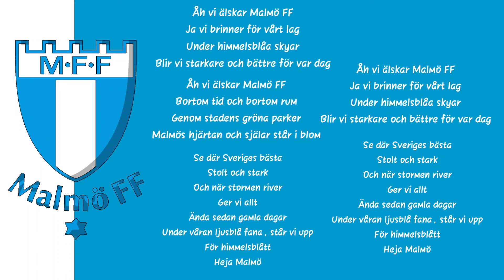Hymn Malmö FF